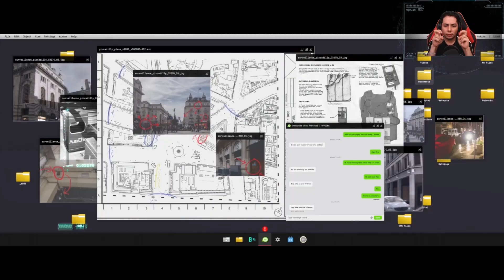Campaña Call of Duty Modern Warfare 2019 en Español Latino | Capítulo 3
Campaña de CallOfDuty ModernWarfare #2019 en Español Latino COD ¡Gameplays con pasión solo en GaboMania!

Si tu AMAS los videojuegos ¡también eres un maniaco!

*DETALLES TÉCNICOS*
Gameplay de la Campaña Call of Duty Modern Warfare 2019 en Español Latino utilizando PS4 Slim